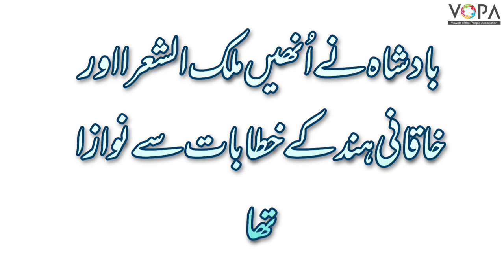9th| Urdu | Qatta No.1 | قطعہ نمبر۱ | V1 | VSchool